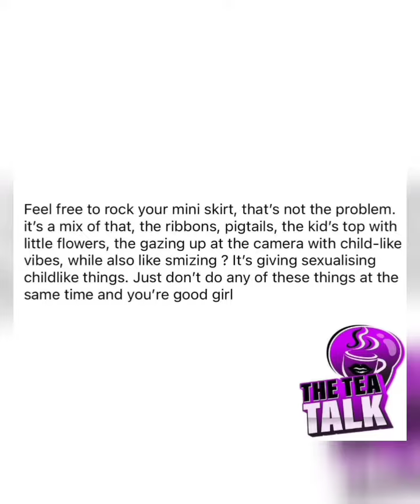Fans seem to believe Luna Montana is infantilizing in her most recent Instagram post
celebrityfactsnsecrets Fans seem to believe lunamontana is infantilizing in her most recent Instagram post

View all 36 comments

rarefayes she's just dressed like a cheerleader are y'all okay...